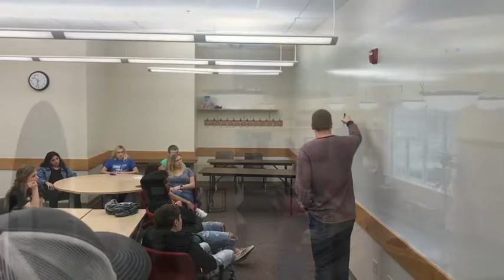2019 Junior JDub Day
John Wood Community College hosted the annual Junior JDub Day for high school juniors. Students got a taste of college life, enjoyed a scavenger hunt, and sat in on a typical JWCC class.